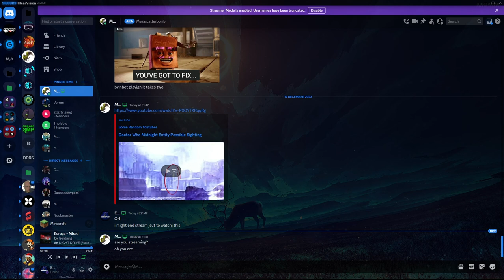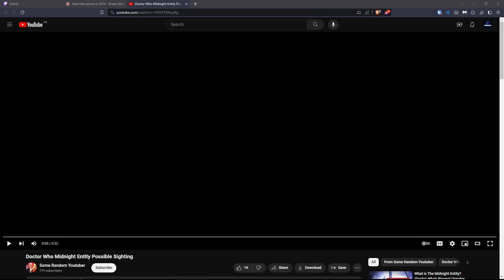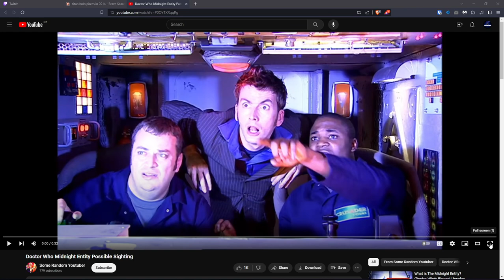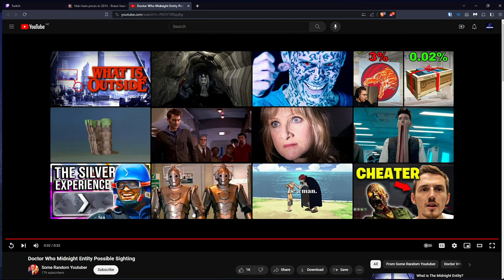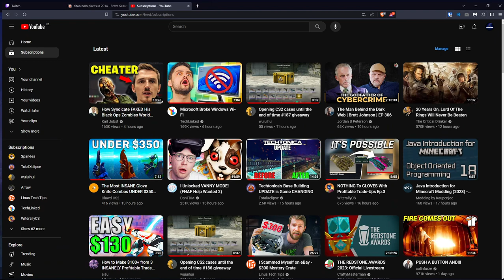Base Progress! | Chill Stream | Schloop SMP VOD #12